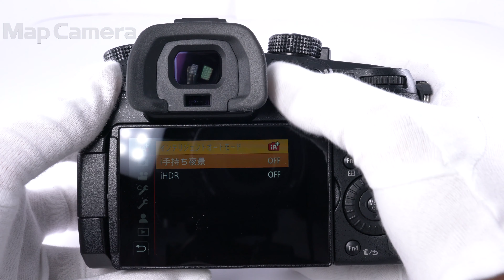Panasonic (パナソニック) LUMIX DC-GH5 ボディ 美品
Panasonic (パナソニック) LUMIX DC-GH5 ボディ

【付属品】
元箱・取扱説明書・ストラップ・USBケーブル・バッテリー・チャージャー

【外観】全体的に使用感が少なく、コンディション良好な商品です。